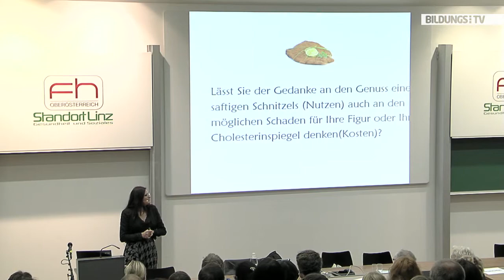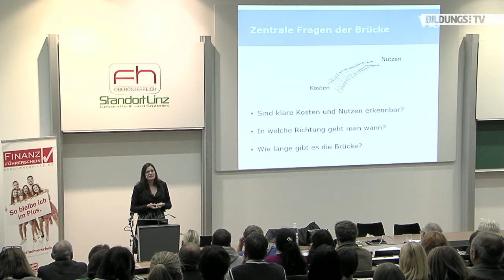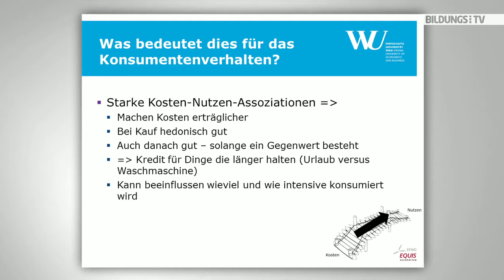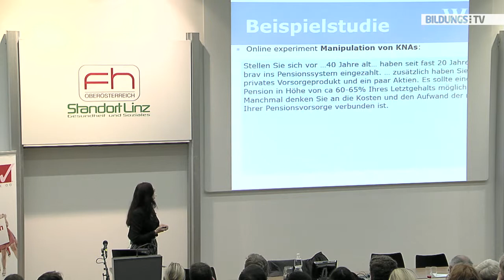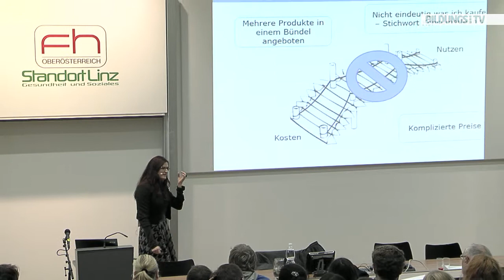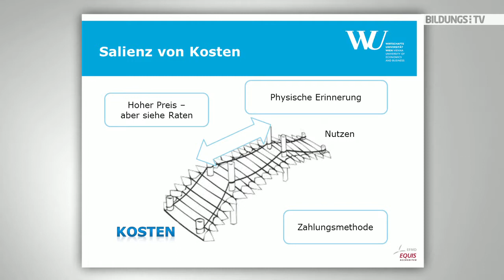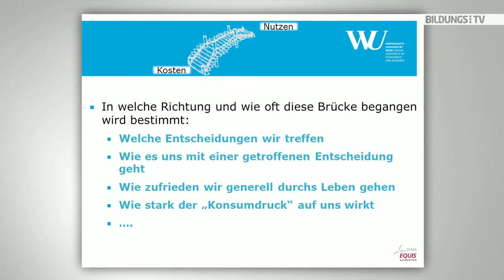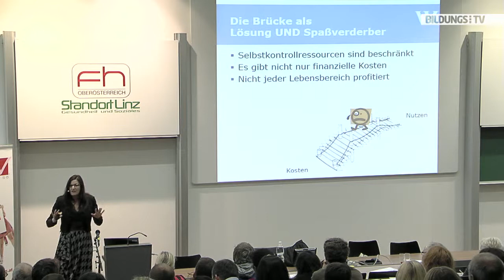Bernadette Kamleitner: Die Macht gedanklicher Brücken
Professorin Bernadette Kamleitner ist an der WU Wien tätig und forscht dort mit dem Schwerpunkt auf Konsumentenpsychologie. In ihrem Vortrag gibt sie Tipps, Kosten und Nutzen richtig zu spüren.